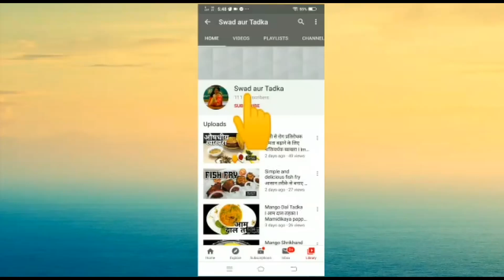मछली अंडा फ्राई l Sena Fry l Fish Egg Fry l Chepa Sona Fry l Chepala Jana Fry l Swad aur Tadka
मछली अंडा फ्राई l Sena Fry l Fish Egg Fry l Chepa Sona Fry l Chepala Jana Fry

Welcome to Swad aur Tadka!!
In this video i have shown how to make Fish Egg Fry. It is one of the delicious seafood recipe. Fish Eggs are very delicious if cleaned and cooked well, the taste of fish egg is quite earthy and the texture is grainy.